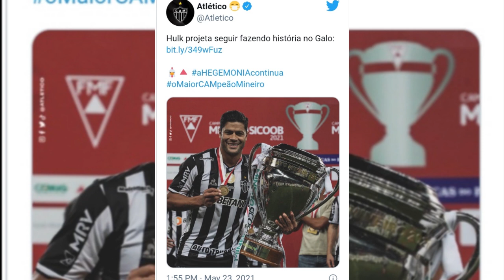LOS 8 JUGADORES QUE QUIERE ATELICO MINERO DE FPC Y ENTRE ELLOS HAY 2 DEL CALI DEPOR CALI NEWS.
DESDE TERRITORIO BRASILEÑO PONEN SUS OJOS EN VARIOS DE LOS JUGADORES MAS IMPORTANTES DE LA LIGA BET PLAY. ESTO Y MUCHO MAS EN LAS DEPOR CALI NEWS.